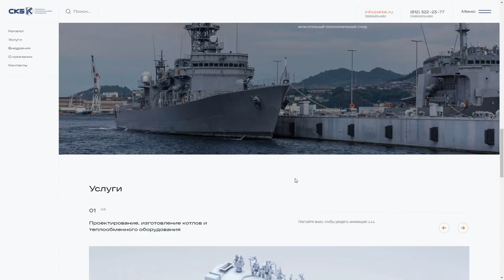SKBK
SKBK By State Of Mind From Russia
This company creates domestic marine steam boilers for ships. To date, more than 10,000 ship and ship steam boilers have been manufactured and passed a long-term operation cycle.